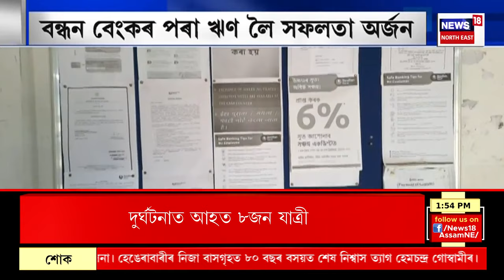Assamese News | Ram Mandir ত ভিৰ ভাঙিবলৈ ভক্তসকলৰ ওপৰত লাঠীচালনা কৰিবলৈ বাধ্য হয় আৰক্ষী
বেৰিকেড ভাঙি ৰাম মন্দিৰত প্ৰৱেশ কৰাৰ চেষ্টা কৰে ভক্তসকলে। ভিৰ ভাঙিবলৈ ভক্তসকলৰ ওপৰত লাঠীচালনা কৰিবলৈ বাধ্য হয় আৰক্ষী।